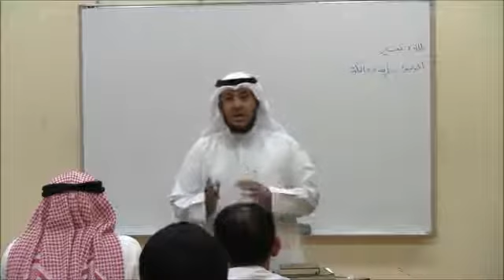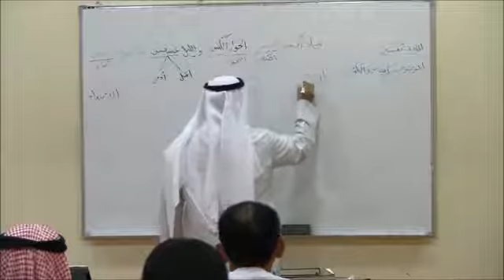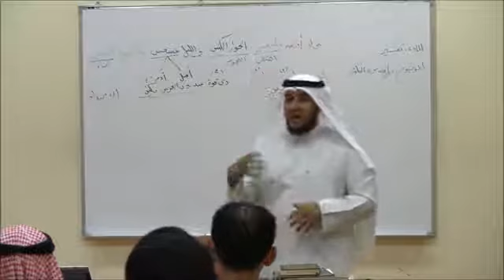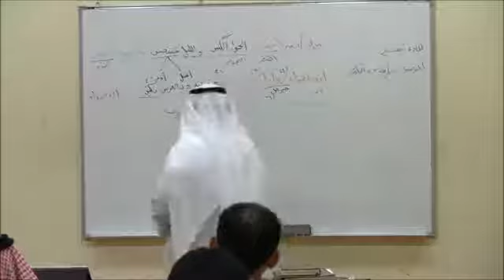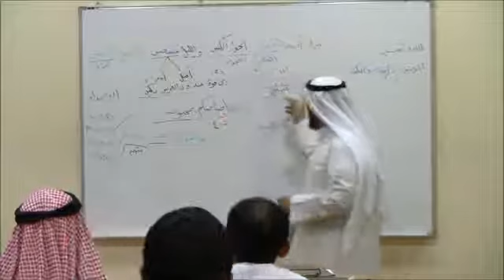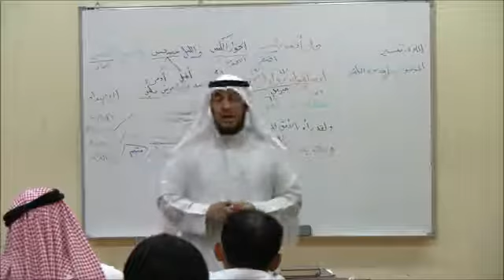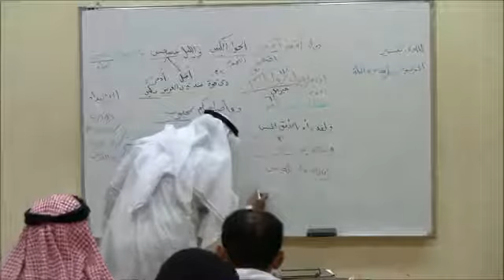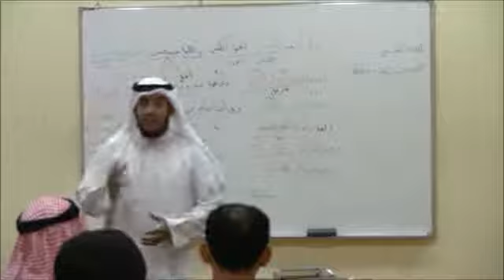تفسير سورة التكوير عادل بن حزمان(( 12 ))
دورة مكثفة للمركز الثقافي الاسلامي -ادارة الدراسات -وزارة الاوقاف الكويتية